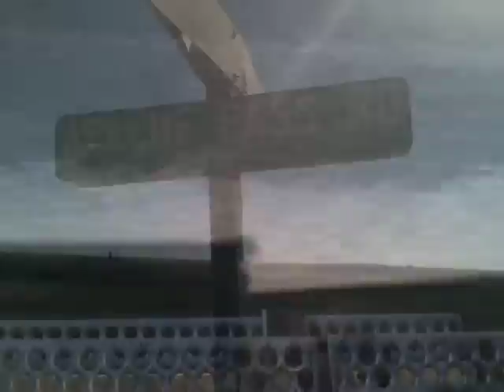truckin in the US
four of us went dount south to haul canola seed back to canada for bayer crop science this is is the out come of all videos from the haul